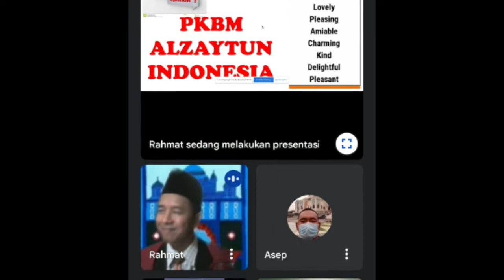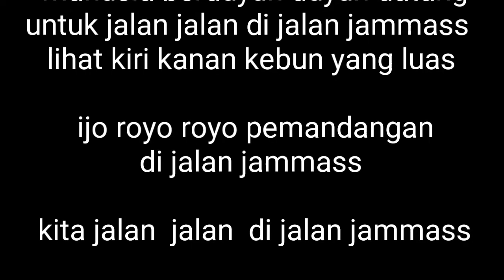JALAN JALAN DI JALAN JAMMASS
Asslamu alaikum
Merdeka!!

Satu buah lagu untuk jalan terbaik di tengah2 hutan diplosok desa yang berada di GANTAR INDRAMAYU

Silahkan nikmati lagu ini

Kering kerontang semaknya ilalang

 di sebuah tempat parkir para hewan

 disana di desa gantar
namanya kini di kenal
Dunia bukan khayalan
 nyata...saksikanlah
 Buktikan sajalah

Ratusan tahun dalam kegelapan

 bagaikan di sulap sekejap jadi terang

sekarang di desa gantar

 manusia berduyun duyun datang
 untuk jalan jalan di jalan jammass  lihat kiri kanan kebun yang luas

 ijo royo royo pemandangan di jalan jammass

 kita jalan  jalan  di jalan jammass

Lihat kiri kanan kebun yang luas
jgn kau tertinggal kita jln jln di jalan jammass

oow
ooew
woooo

Pencipta dan dinyanyikan lagu ini oleh
Sir Agus Sugiarto

Walhamdulillah
Merdeka!!